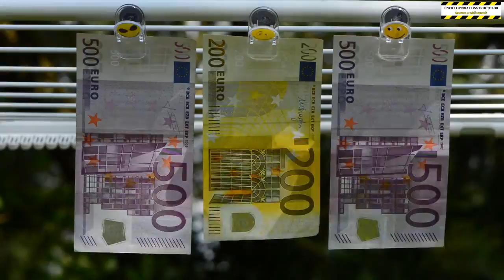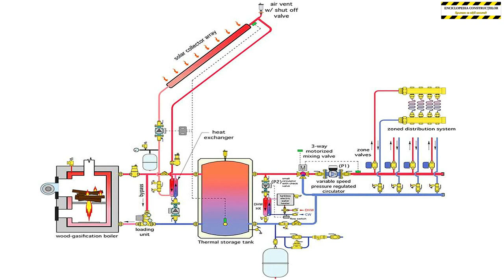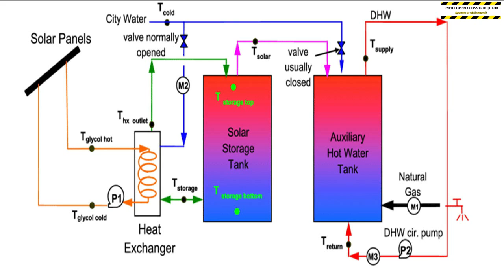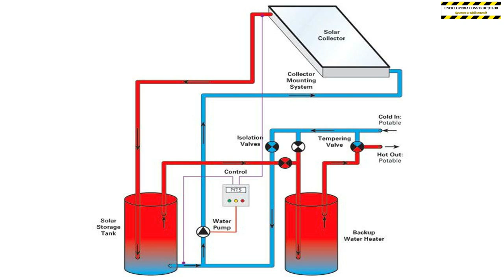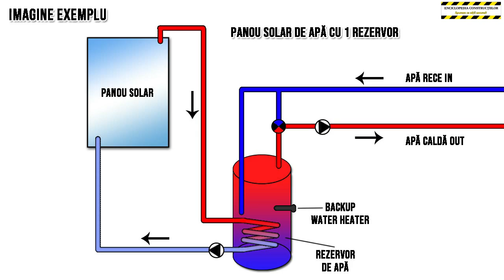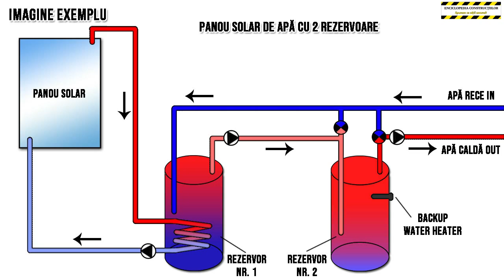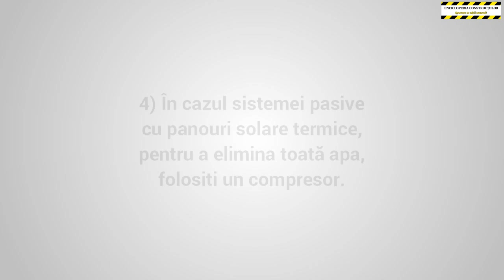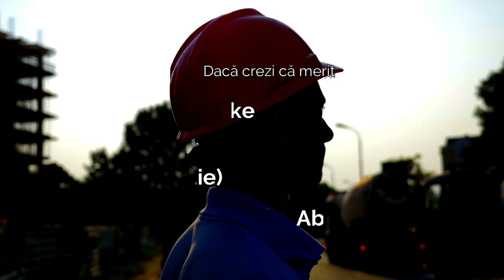Casa pasiva – apa calda de la soare cu ajutorul panourilor solare termice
Acest video prezinta informatia cum corect sa obtinem apa calda si fierbinte menajera de la soare prin panouri solare termice. Sunt prezentate ce tipuri de panouri solare termice exista, cum functioneaza, ce constructie are, ce probleme au panourile solare din magazine si ce solutii exista pentru a avea apa calda de la soare tot anul imprejur!